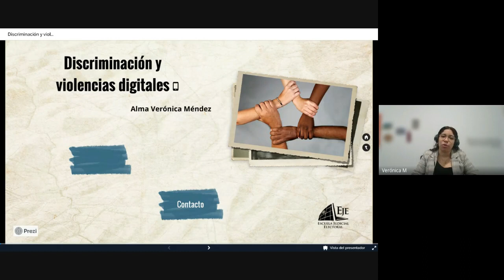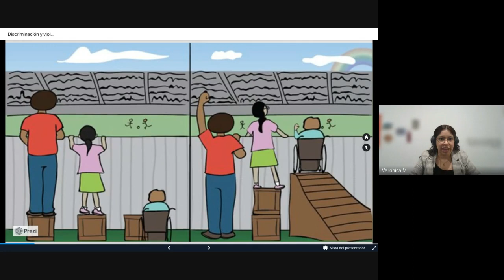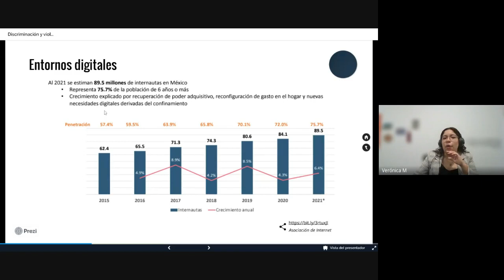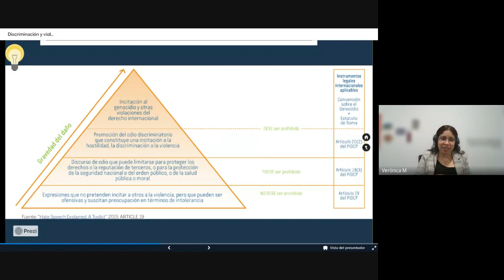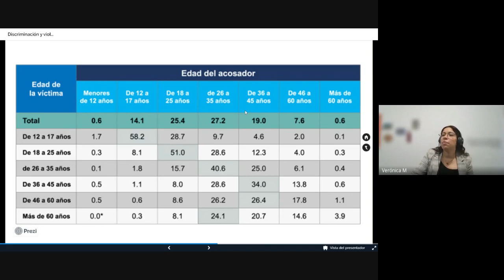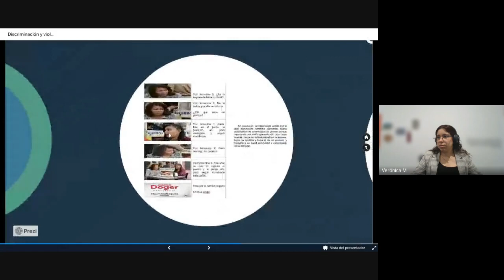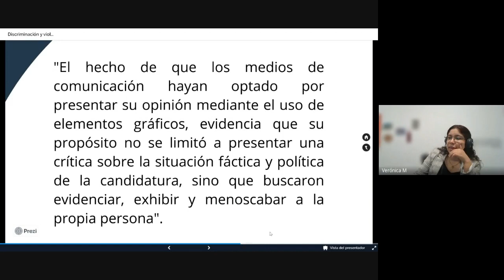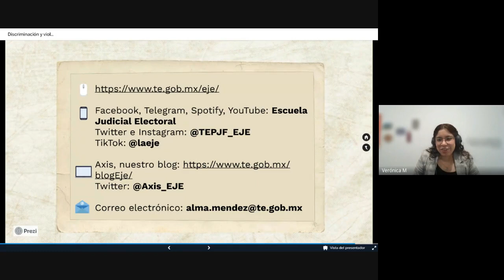Diplomado en Comunicación Electoral 2022 10 05